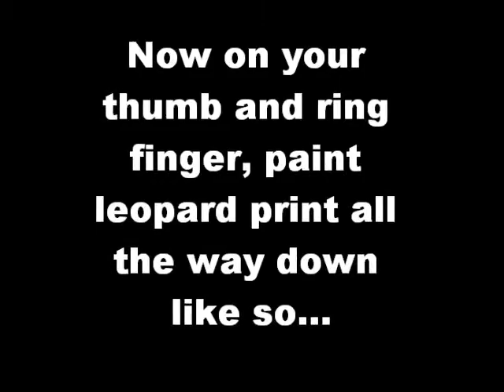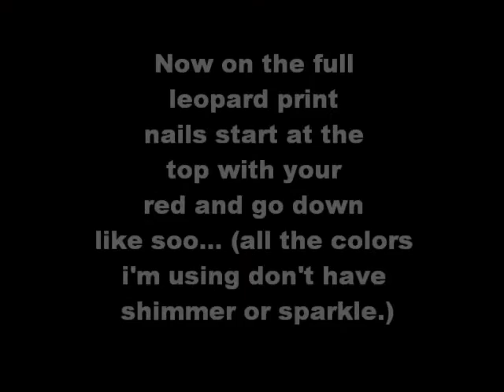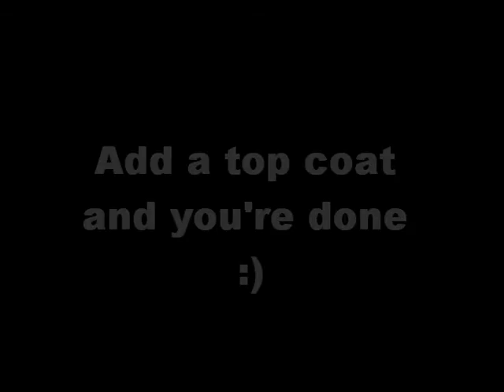Rainbow Leopard Nail Tutorial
Thought it was cute :) Hope you all like it :)

If you have any requests message me, comment on my suggestions video or post a comment on a video or my wall :D